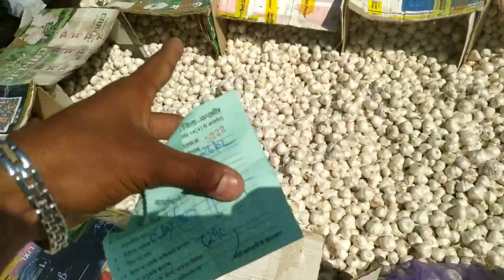दलौदा मंडी आज का ऊटी लहसुन का भाव 27 फरवरी 2023 |new ooty garlic rate today| daloda mandi bhav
Mandibhav